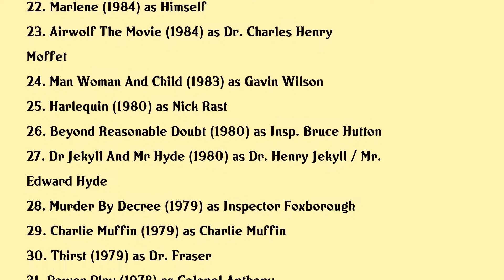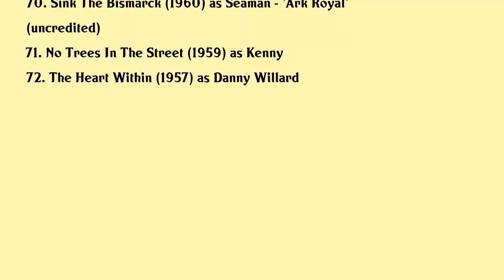David Hemmings Movies list David Hemmings| Filmography of David Hemmings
David Hemmings Full Movies List Filmography of David Hemmings

Latest movies of David Hemmings are:

1. Romantic
2. Blessed
3. Brittens Children
4. The League Of Extraordinary Gentlemen
5. The Night We Called It A Day
6. Gangs Of New York
7. Equilibrium
8. Slap Shot 2 Breaking The Ice
9. Fame Fashion And Photography The Real Blow Up
10. Lenny Blue
11. Spy Game
12. Mean Machine
13. Last Orders
14. Dear Antonioni
15. The Rainbow
16. The Turn Of The Screw
17. Davy Crockett Rainbow In The Thunder
18. 3 On A Match
19. The Key To Rebecca
20. Thumbelina

Complete list of movies acted by David Hemmings are in this video.

Please Comment down your favorite movie of David Hemmings